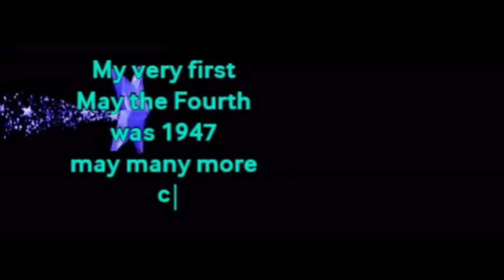Tomorrow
Once again I am here, hopefully here many more times